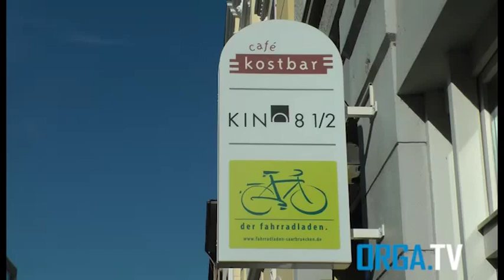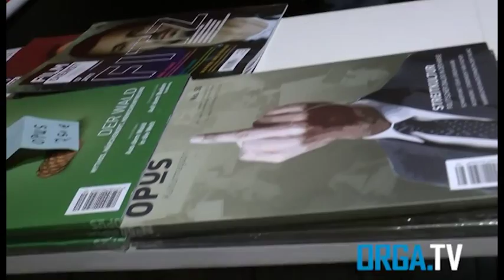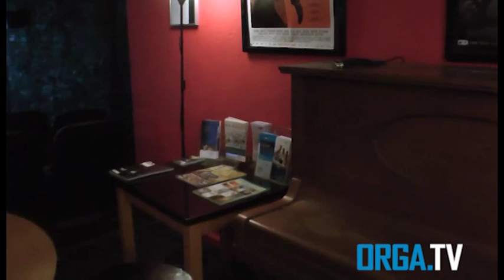Kino 8 1/2 in Saarbrücken